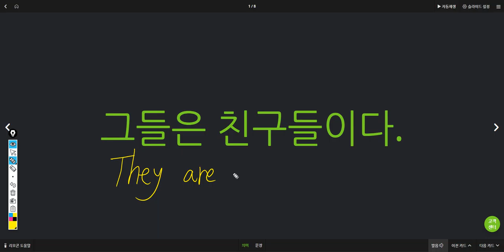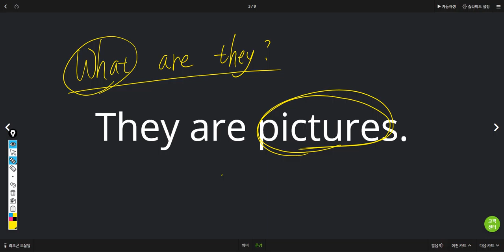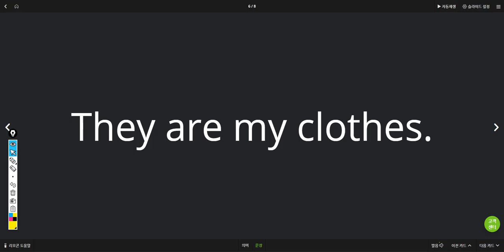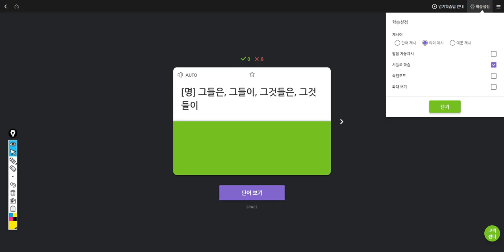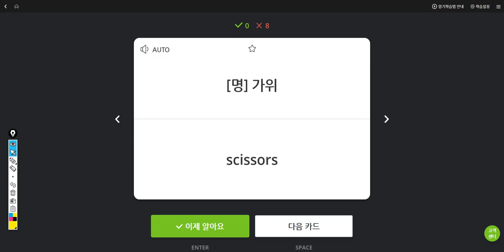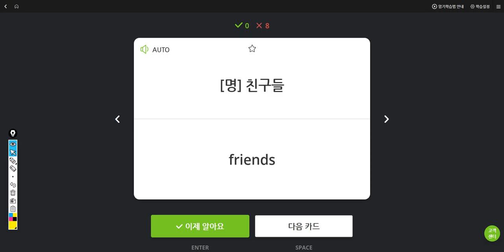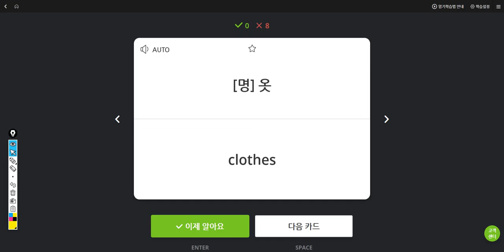김지호 2019 05 21 14 25 45 일대일